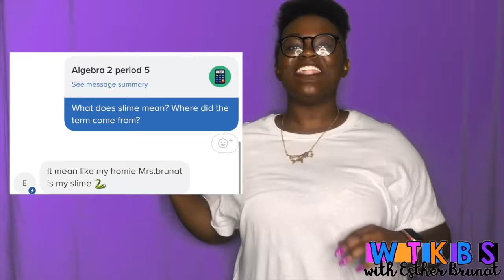WTKBS EP 5 Slime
I forgot to take off my glasses. UGH!! sorry about the glare.
Welcome to my fake TV show where I define words I hear my students use in the classroom bc generally, they're ridiculous and hilarious.

This week we go over the word slime or "my slime" which basically means my homie. There's an emoji and a hand gesture to go with it!